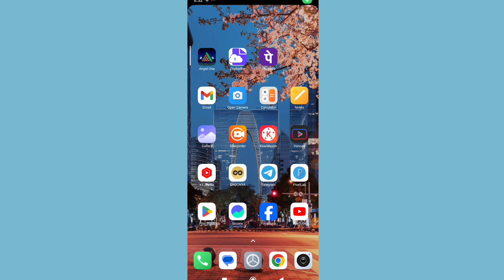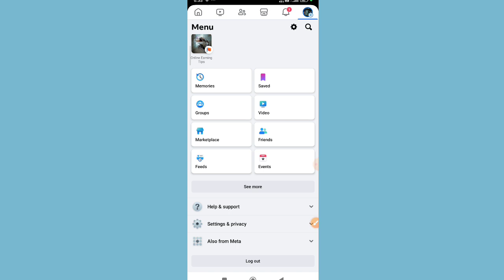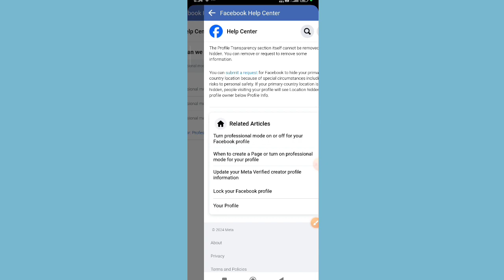Facebook professional mode on kaise karein | Facebook professional mode not showing problem solve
Facebook Professional Mode Enable

Facebook Professional Mode Problem

Facebook Profile Tips

Facebook Account Settings

Facebook Tutorial in Hindi

Facebook Professional Mode Fix

How to Enable Facebook Professional Mode

Facebook Professional Mode Settings
Facebook Professional Mode Activate
Facebook Professional Mode Hindi Tutorial
Facebook Professional Mode Guide
Facebook Features
Social Media Tips
Facebook Account Management
Hindi Facebook Tutorial
Facebook Professional Mode Update
FacebookProfessionalMode, FacebookTips, and HindiTutorial.